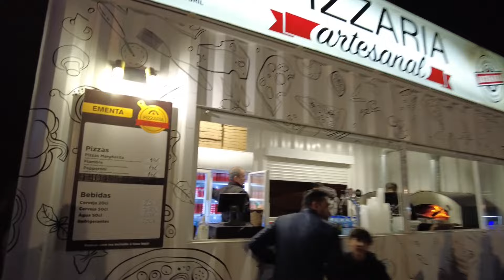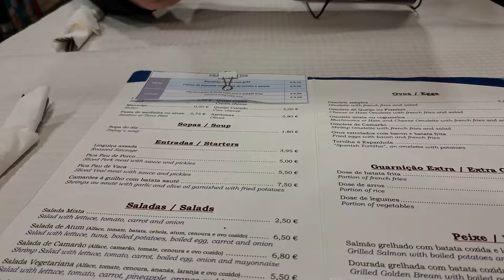Luminosa Notte di Natale Dalla Cena a una Passeggiata a Lisbona.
Cena Natalizia e Spirito Festivo, Un Giorno Speciale a Casa Mia